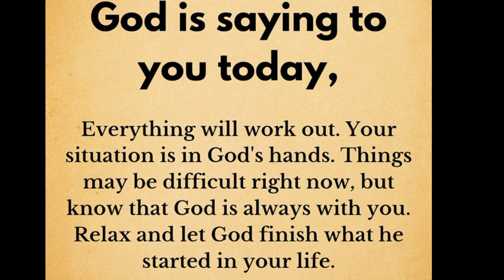God's message today💕Urgent message from God 💕God message today 💕Jesus calls today's message